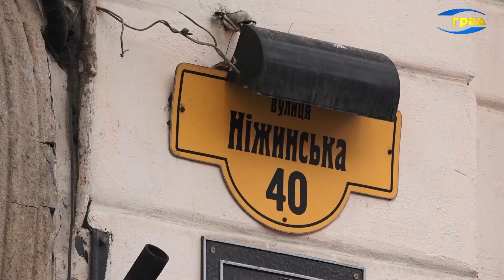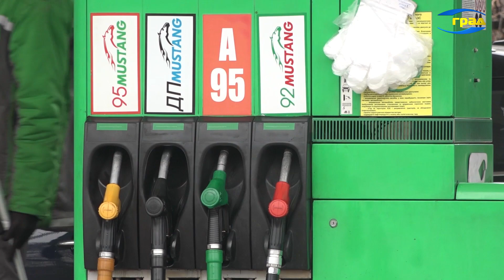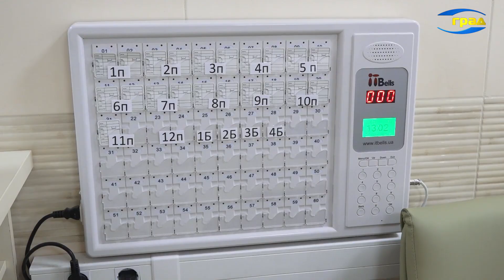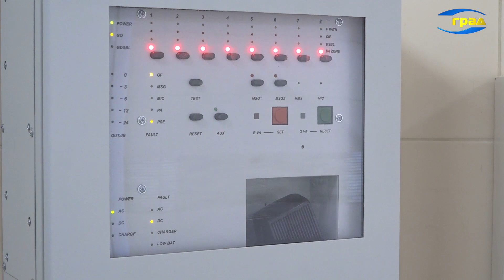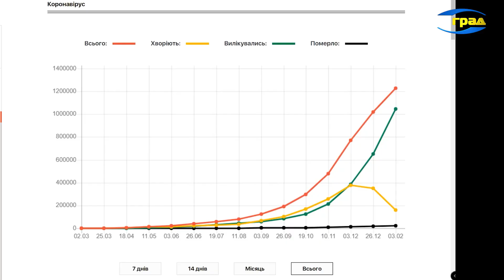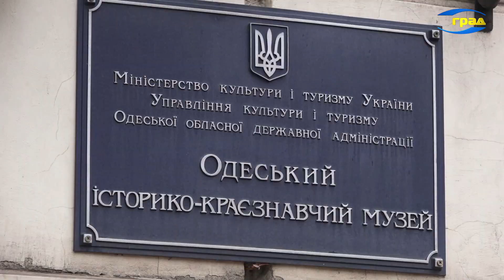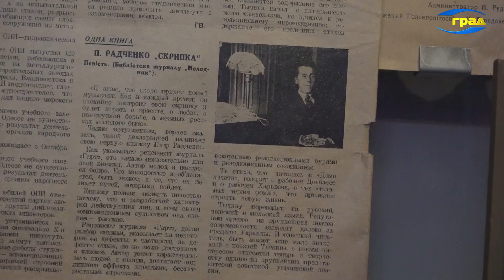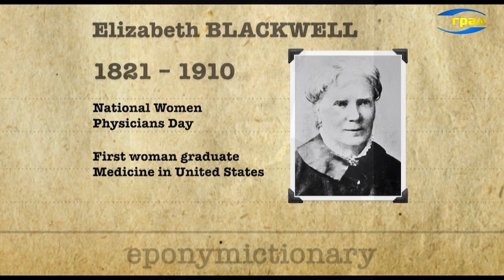Новости Одессы 03.02.2021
Одесситы возобновили традицию встречать депутатов и чиновников, которые идут на заседание сессии горсовета, пикетами. 3-го февраля на Думскую пришли инвесторы недостроев и члены гаражного кооператива.
В ходе сессии горсовета отмечалось, что гаражи установлены на земле, которая является коммунальной собственностью, и на которой планируют строительство перрона аэропорта.
В Украине подорожало автомобильное топливо. Эксперты связывают это с повышением цены на нефть и говорят – по всей вероятности, вскоре цены стабилизируются.
В минздраве пообещали, что с апреля нынешнего года химиотерапию для онкобольных будут проводить бесплатно, за счет государства. Какова сегодня ситуация с финансированием лечения больных раком и сколько средств необходимо для того, чтобы помощь от государства действительно была посильной? Об этом мы говорили с Президентом Всеукраинского совета защиты прав и безопасности пациентов Виктором Сердюком.
В Украине – более трех тысяч новых случаев коронавируса за сутки и свыше двух тысяч госпитализированных.
За период локдауна многие одесситы успели соскучиться по культурным мероприятиям – походам в театры, в музеи, выставочные залы. Но теперь жизнь входит в свою колею. Определенные ограничения остаются, но музеи уже ждут посетителей и даже проводят групповые экскурсии.
В международный день женщин-врачей наши корреспонденты узнавали у одесситов, можно ли сегодня считать профессию врача женской или мужской.

Происшествия
В среду утром на Деволановском спуске рухнул дом. Обвалилась стена здания, в котором никто не живет.
А на улице Нежинской обвалилась стена аварийного здания, в котором проживали две семьи дома. Обошлось без жертв.
Шесть машин столкнулись в Малиновском районе, пострадал один из водителей. Авария произошла утром на Дальницком шоссе.
Еще одна авария – на объездной дороге, там столкнулись четыре легковых авто.
В Одесской области задержали организаторов крупной нарколаборатории, которая каждый месяц производила амфетамин примерно на миллион гривен.
После нескольких дней затишья – снова анонимный звонок о минировании. На этот раз взрывчатку искали в Малиновском райсуде на улице Василия Стуса.
20 спасателей тушили пожар в жилом доме на Молдаванке. С возгоранием справились быстро, но спасти хозяина не удалось, мужчина получил тяжелое отравление угарным газом и умер до приезда скорой.